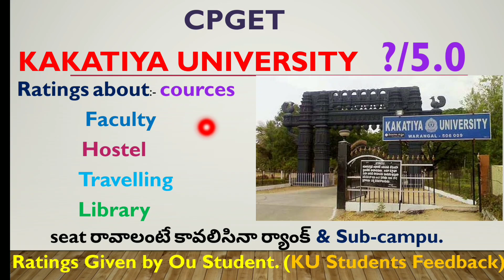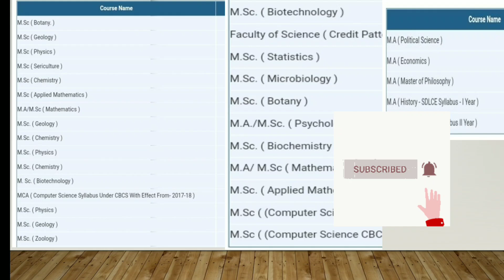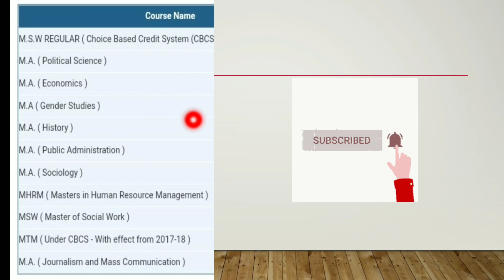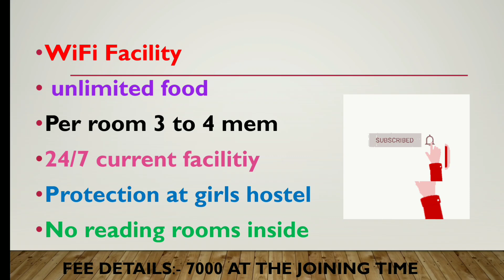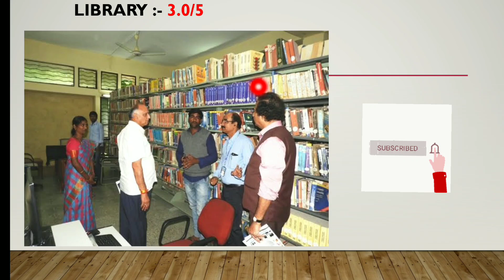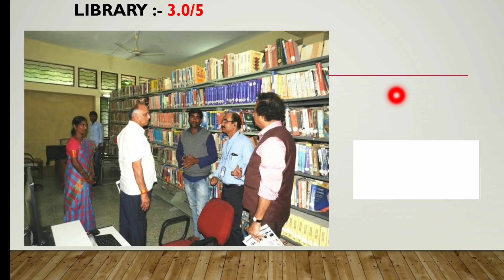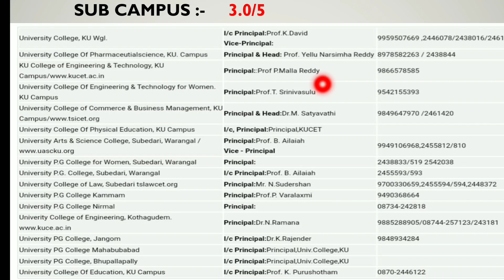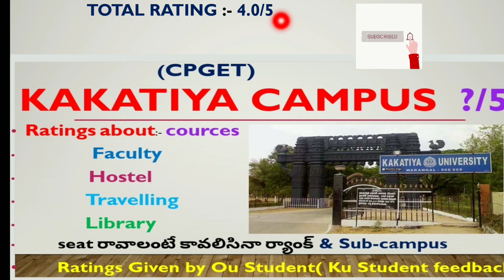CPGET 2022 | Kakatiya University ratings | Facilities | Su campuses | Affiliated College